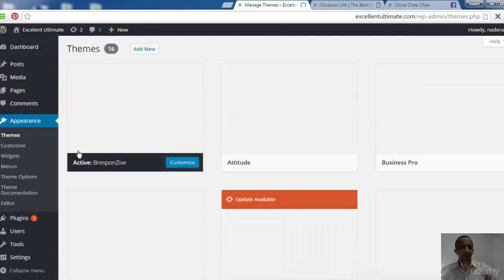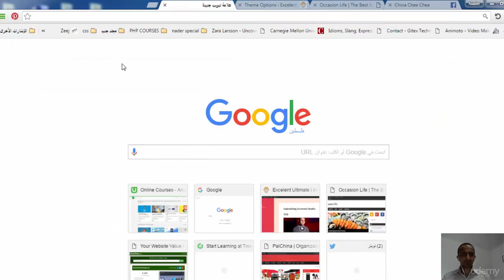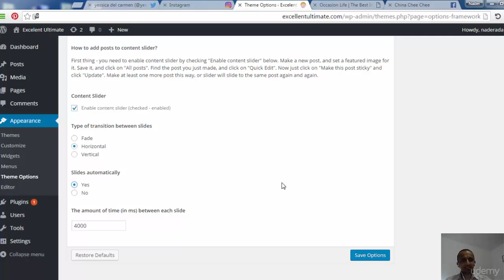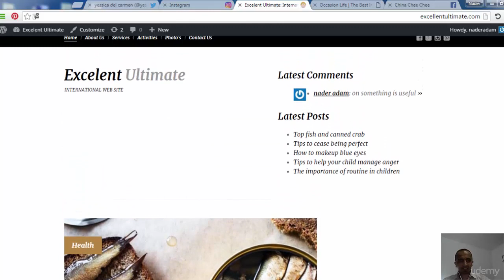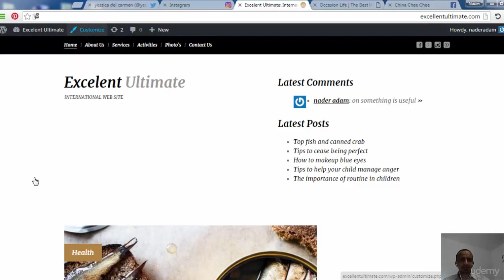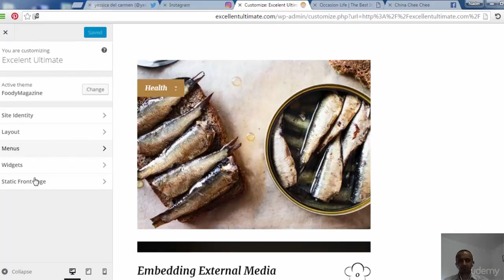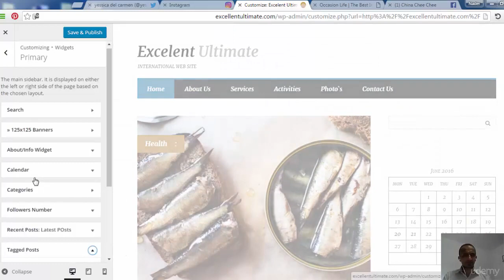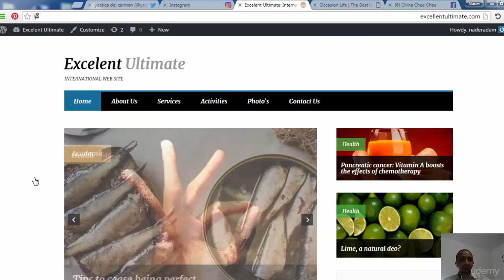31 Customize And Manage FoodyMagazine Theme | 9 hour Complete Wordpress Course